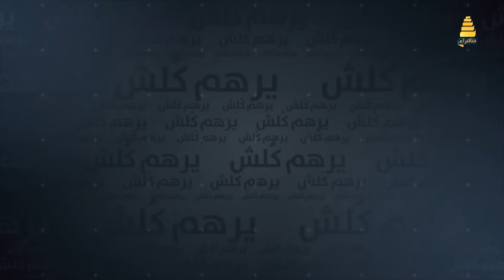برنامج يرهم كلش | الحلقة 11 برنامج المسابقات في رمضان